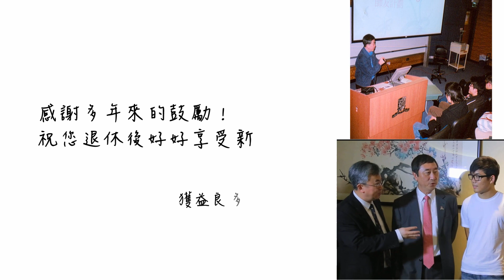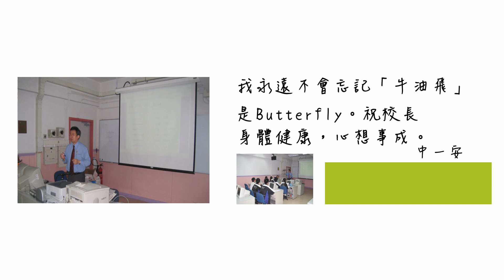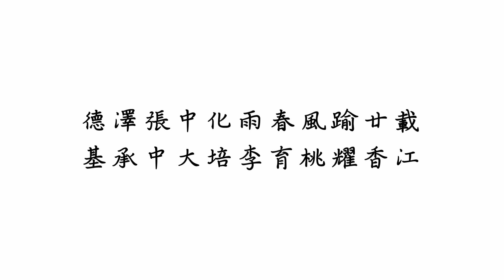伍德基校長榮休祝福片段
本校伍德基校長榮休
師生祝福片段